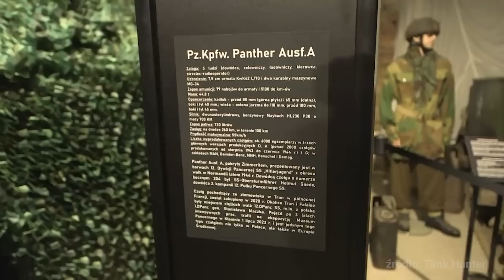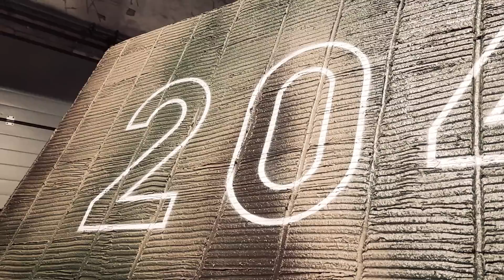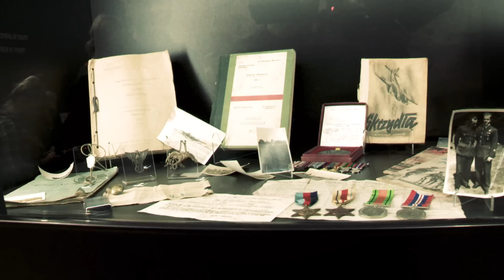PzKpfw V Panther awaryjny i zawodny? To często powielany mit | Czołgiem! | Odc. 1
PzKpfw V Panther to czołg legenda II wojny światowej. Wokół tego pojazdu narosło wiele nieprawdziwych mitów. Jednym z najczęściej rozpowszechnianych jest ten, że Pantera była zbyt  skomplikowana, a przez to niezwykle awaryjna. Często czołg ten stawiano w opozycji to konstrukcji zachodnich, czy wręcz radzieckich - jako mniej zaawansowanych, ale za to prostszych w konstrukcji i  naprawie. Nic bardziej mylnego, a porozmawiamy o tym z człowiekiem, który dosłownie rozkręcił ten czołg do ostatniej śrubki: Mateuszem Delingiem, znanym wielu widzom Defence24 z kanału @TankHunterPoland. To jeden z niewielu ludzi na świecie, którzy posiada praktyczną wiedzę o konstrukcji Pantery - a nie teoretyczną, wyniesioną z książek.  Oglądajcie do końca! Dowiecie się też, jak trudno znaleźć dziś części do Pantery? Czy jest możliwe uruchomienie pojazdu i odtworzenie układu jezdnego? Ile takich pojazdów jest na świecie i czy jest możliwe odbudowanie jeszcze jednego egzemplarza w Polsce?

Damian Ratka i Tank Hunter, czyli Mateusz Deling, rozmawiają o czołgu Panzerkampfwagen V Panther, legendarnej „Panterze”, która znana jest wszystkim miłośnikom broni pancernej na świecie. Jest ku temu okazja: od niedawna w Polsce możemy podziwiać egzemplarz tego pojazdu w niemal kompletnym stanie! A to tylko jeden z powodów, dla którego powinniście odwiedzić Muzeum Pancerne w Kłaninie, gdzie zgromadzono bardzo ciekawe eksponaty dla miłośników militariów i pojazdów pancernych.

W filmie wykorzystano krótkie fragmenty filmów z kanału @TankHunterPoland i @MuzeumPancerne, za co bardzo dziękujemy ich twórcom.